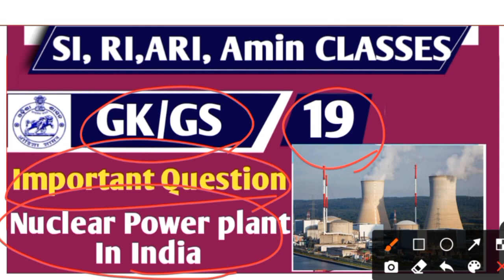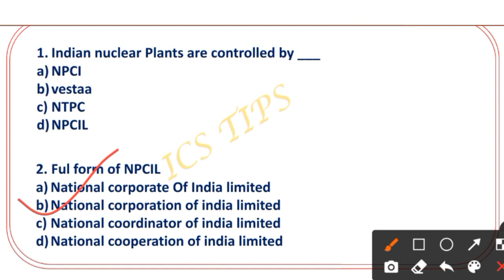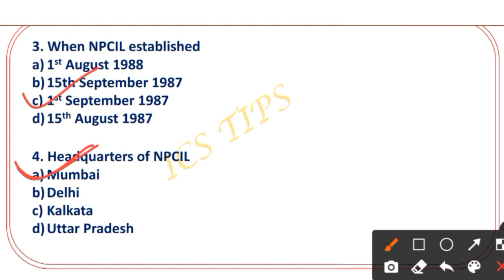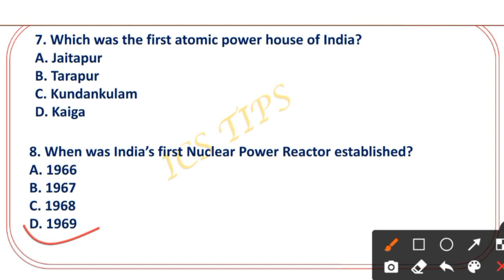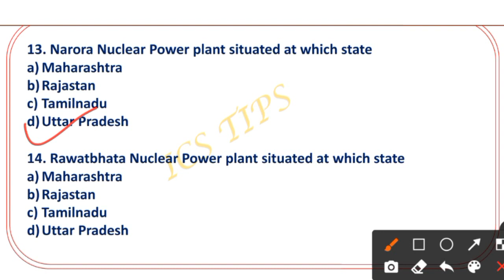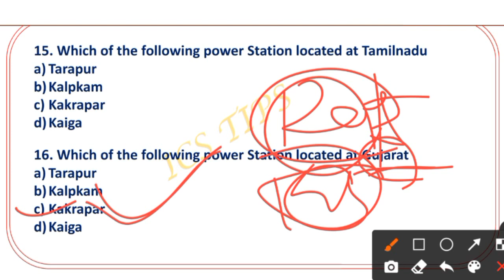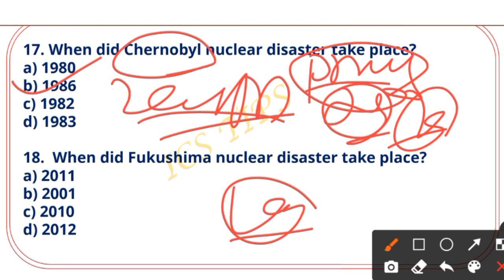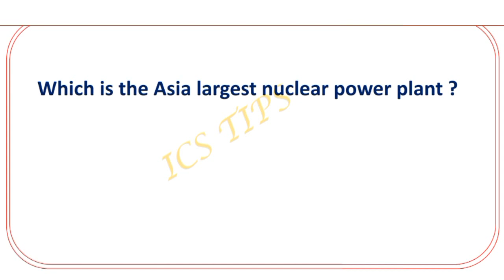GK & GS classes Nuclear Power plant of india // for RI ARI AMIN SI 2021 // Class-19 by ics tips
General knowledge // General studies
special CLASSES for SI,RI,ARI,AMIN
 Nuclear Power plant of india , best selected questions for upcoming exam SI, RI ARI AMIN

Target RI ARI AMIN SI 2021

 In this video we discuss near about 30  General knowledge questions , which have most probably come in your exam .

MATH
1- quantitative aptitude
2 - objective arithmetic
3 - quicker math

English
1- Neetu Singh English grammar
2-General English objective

General knowledge
1- Tarun Goyal
2- Lucent general knowledge

Computer
1- computer awareness
2 - Ncert class 6/7 Book